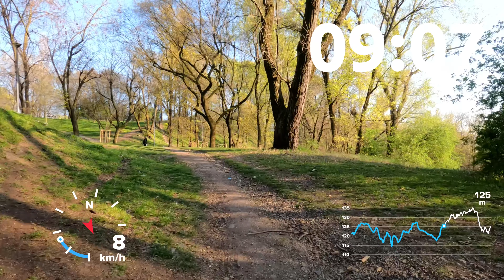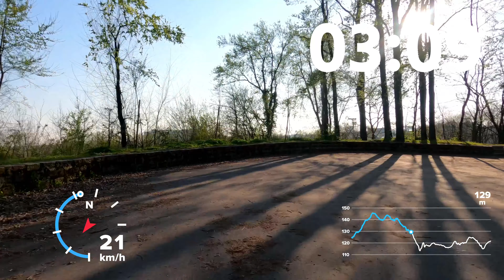Cycling Workout Monte Stella park Milan Italy - CITY PARK TOUR 4K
4K Video Great video for fitness at home.Ideal for fat burn Indoor in only 15 minutes. Captured white Gopro 9.